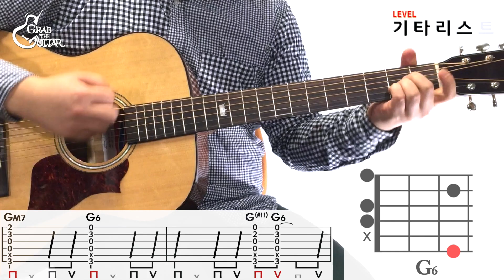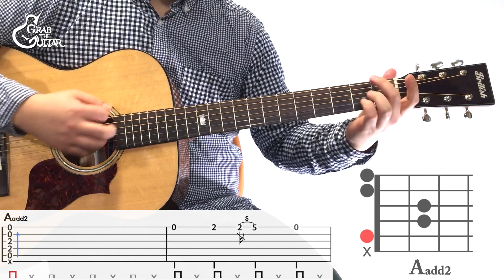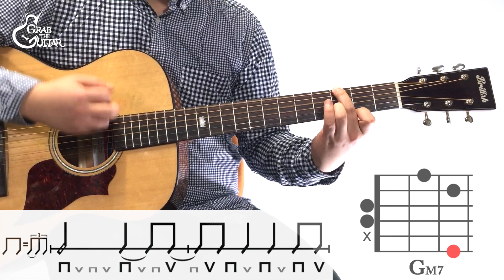[그랩더기타] 사랑은 타이밍 (Love Is Timing) - 버스커버스커(Busker Busker) [Guitar Tutorial/통기타 강좌]